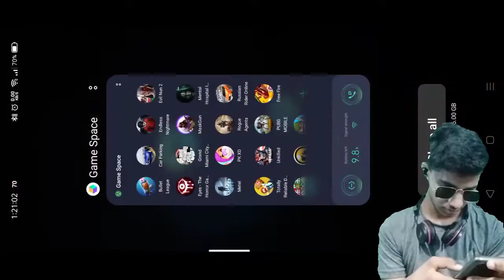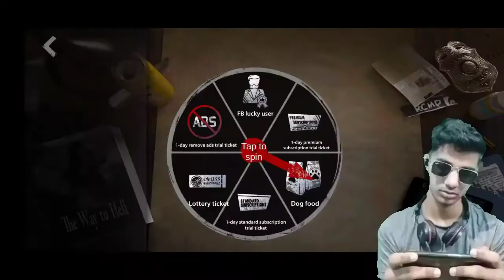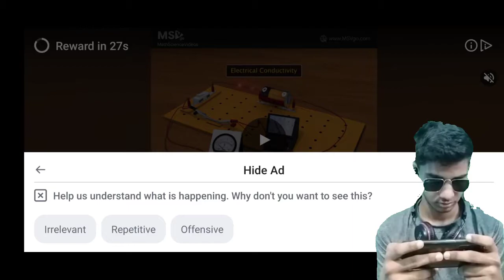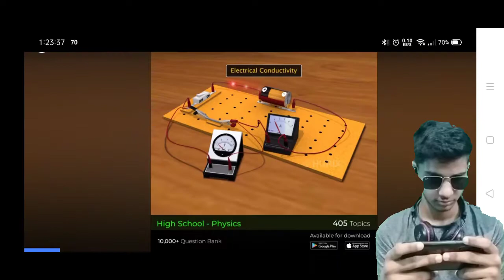Horror gameplay(may be) | Kunal goswami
Shayad horror Gameplay
Itna sab likhe ke hath thag gaye yaar😉

For apka apna kunal Goswami 😉